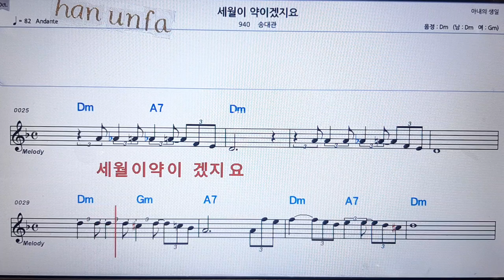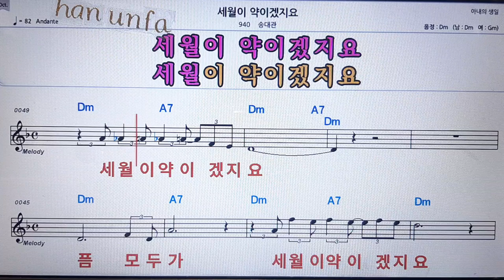세월이 약이겠지요/송대관💋노래방 반주*기타 코드 악보*가라오케💖Karaoke*Sheet Music*Chord*MR